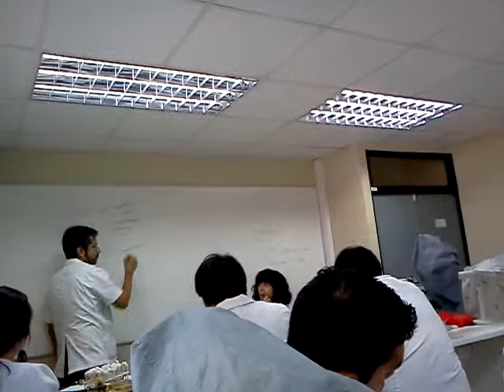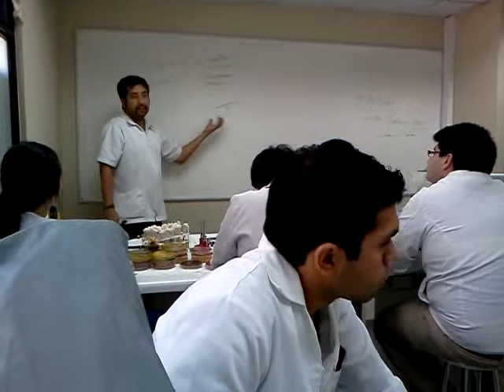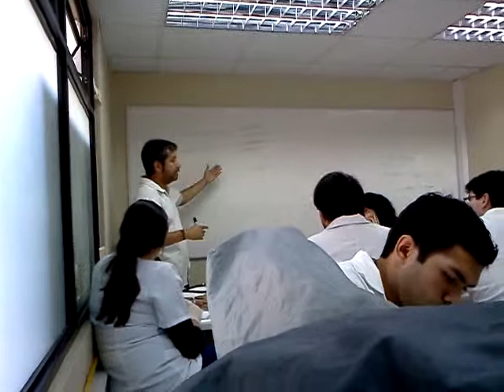LAB. Microbiologia Clinica (Secresiones, faringea y nasal)